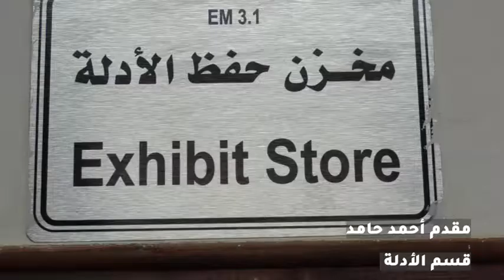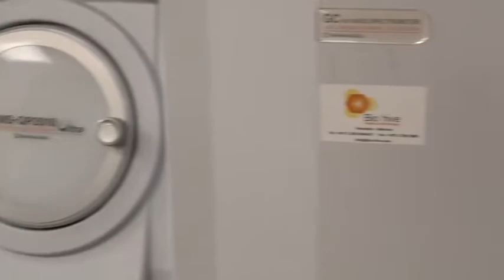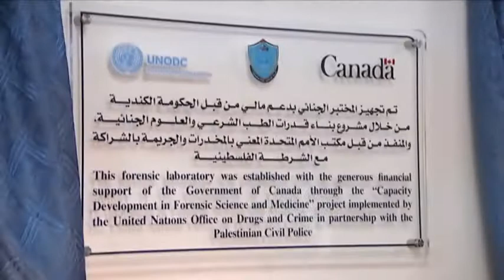المختبر الجنائي بالشرطة الفلسطينية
‏فيديو من ahed hasayen